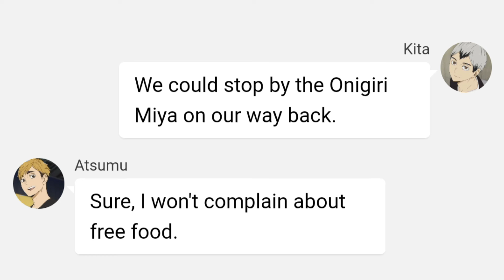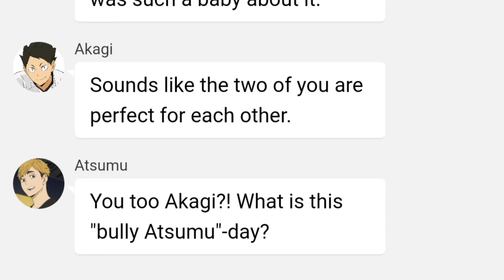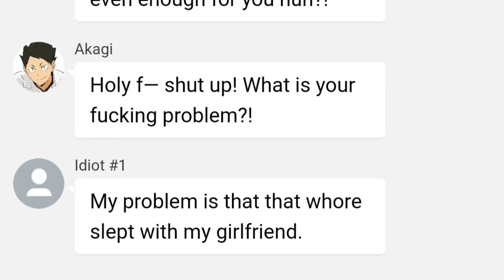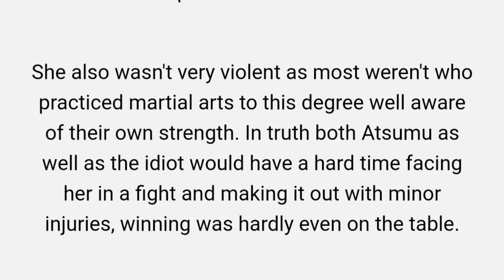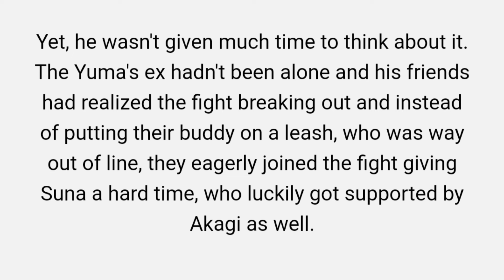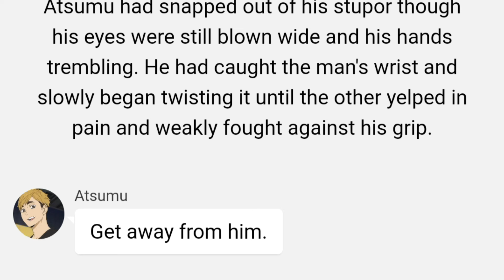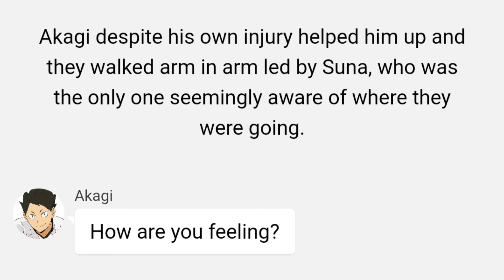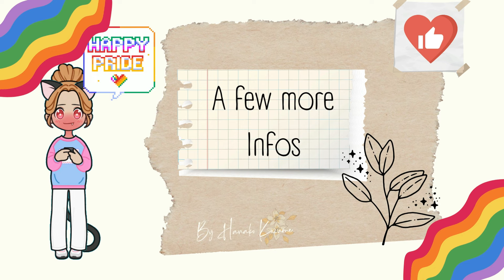The "Bottoms" get beat up - Inarizaki | SakuAtsu, OsaSuna [...] | Hurt/Comfort | Haikyuu text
0:00 Intro
0:38    | Prolog - Kita
15:56 Outro

Artist credit (thumbnail)/source :
- @sin_sa999 (on twitter)
- Unknown
- @mcgooen (On twitter)
- Unknown